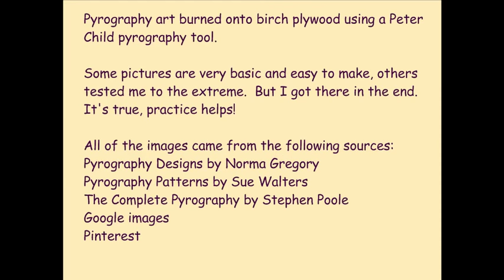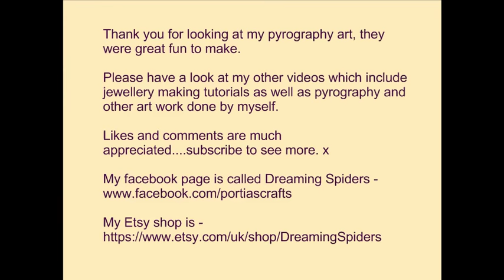Wood Burning Gallery by Pat Langfield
Different types of pyrography art with information and sources